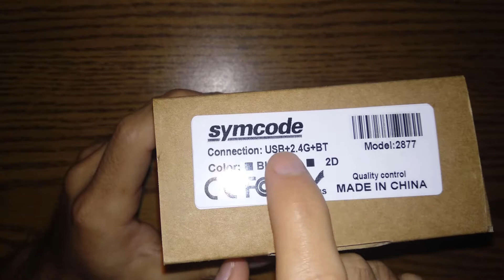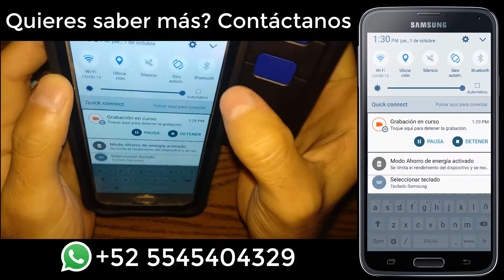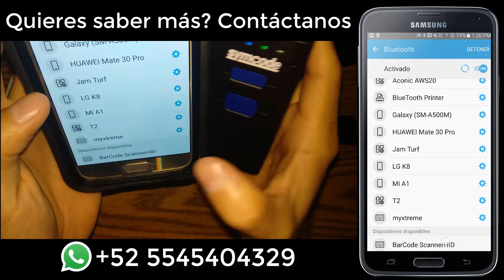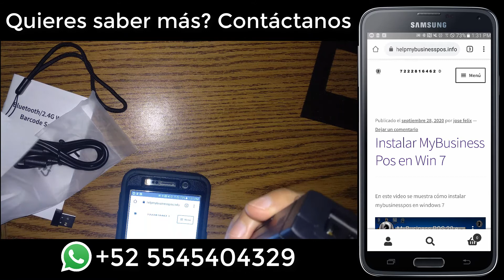Symcode MJ2877 2D/QR escáner Código de barras| Android POS Pro, Emparejar Scanner Bluetooth Unboxing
Obten tu Prueba completamente GRATIS!!! 👉WhatsApp.

Aquí se muestra el unboxing de Symcode MJ2877 2D/QR Scaner Código de barras, y el emparejamiento con dispositivo Android

Metadata

punto de venta para android full,
square pos,
punto de venta android studio,
punto de venta android apk,
aplicacion punto de venta gratis,
terminal punto de venta para celular,
kit punto de venta tablet,
software punto de venta,
aplicaciones para negocios android,
venta en ruta android gratis,
software punto de venta en ruta,
incidencias de ruta de ventas,
aplicacion para control de ventas en ruta,
app para hacer rutas de ventas,
movilpyme,
software para vendedores en ruta,
ventas movil,
mybusiness pos venta en ruta,
conectar android studio con sql server 2017,
can you see me my ip,
port scan can you see me,
scan open ports,
port check tool,
checkmyport,
que es importar,
que es exportar y importar,
documentos para exportar,
documentos para importar y exportar productos,
documentos necesarios para exportar,
abarrotes punto de venta manual,
abarrotes punto de venta para android,
abarrotes punto de venta bambu code,
descargar punto de venta en excel gratis,
abarrotes punto de venta bambú code,
abarrotes punto de venta como usar,
eleventa monocaja,
punto de venta abarrotes sicar,
punto de venta abarrotes mercadolibre,
punto de venta abarrotes en excel,
punto de venta abarrotes android,
punto de venta gratis,
punto de venta software,
abarrotes punto de venta full 2020,
sicar punto de venta papeleria,
software para ciber y papelería,
inventario para papelería,
puntos de ventas para negocios,
como llevar el control de una papelería,
control de papelería,
sistemas de papelerías,
android pos pro apk,
android pos lite,
punto de venta para celulares,
mybusiness pos android,
tpv android,

No te pierdas el contenido que estaré compartiendo en este; tu canal.

Contactame. Skype. david.felix.sanchez